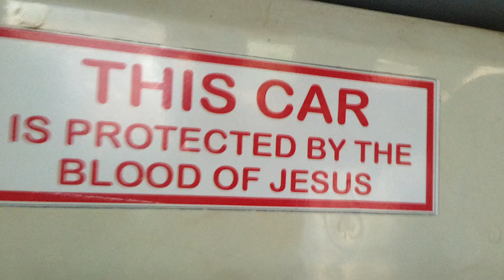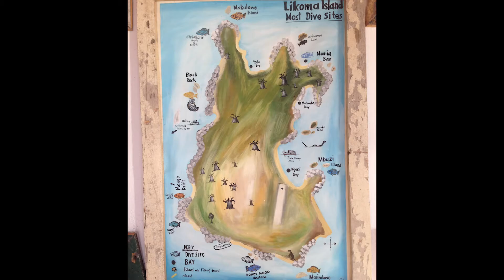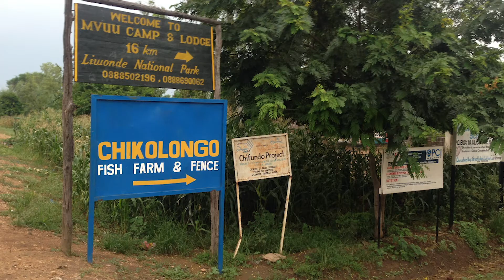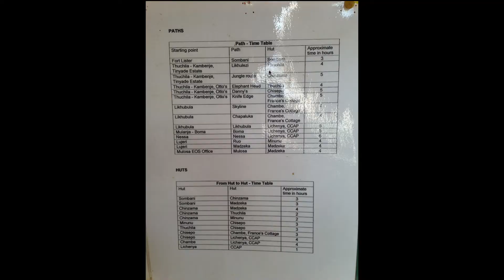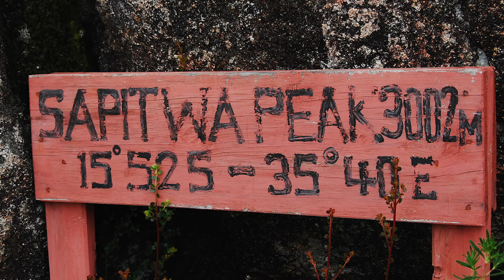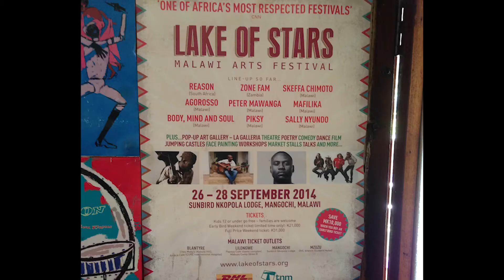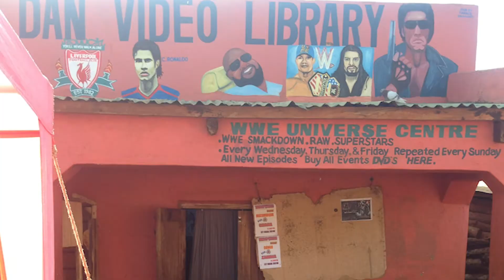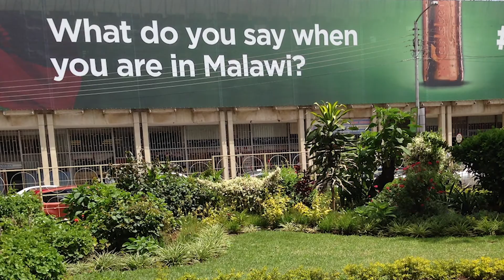Videocast #22 Ritmos del Mundo: Malawi - Un secreto bien guardado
Videocast Ritmos del Mundo #22 (Octubre 2021, Colombia)
Especial viajes musicales: Malawi
Conversaciones sobre música, ritmo y vida
Fao nos cuenta sobre su viaje a Malawi, el corazón cálido de África, su hermosa gente, su buena música, y el impresionante Mulanje massif.
Arte: Ya Chien Lin
Grabación y producción: Fao
Música intro: Ricardo Martinez
Con el apoyo del Festival ritmos del mundo:
La mayoría de las imágenes son tomadas por el autor en su viaje a Malawi, algunas son tomadas de internet.